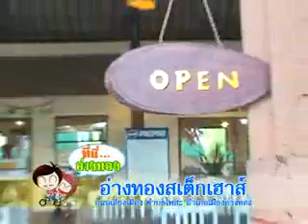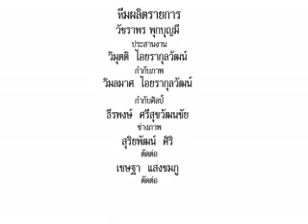ที่นี่อ่างทอง 04 อ่างทองสเต็กเฮ้าส์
รายการ ที่นี่อ่างทอง ตอนที่ 04
- สำนักงานข่าวท้องถิ่นจังหวัดอ่างทอง